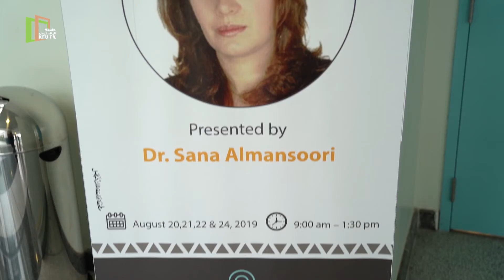برومو | البرامج التدريبية للبرنامج الإثرائي لأعضاء هيئة التدريس | 1440هـ